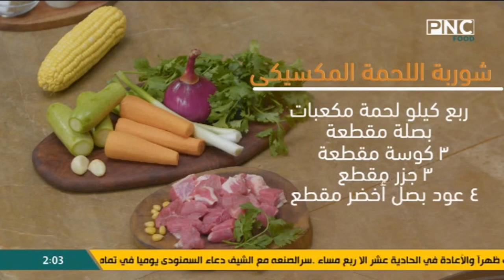طريقة عمل شوربة اللحمة المكسيكي - خبز كريمة الثوم | الفطاطري مع الشيف وحيد كمال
من حلقة برنامج الفطاطري - الخميس 7 ديسمبر 2023
يذاع يوميا على PNC Food الساعة الثانية ظهرا